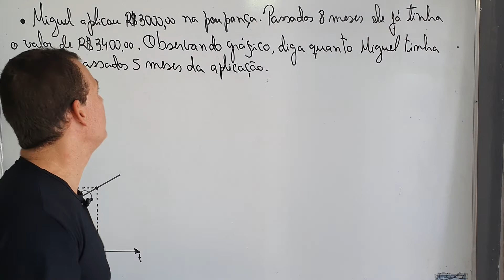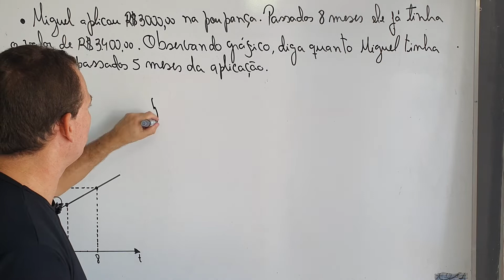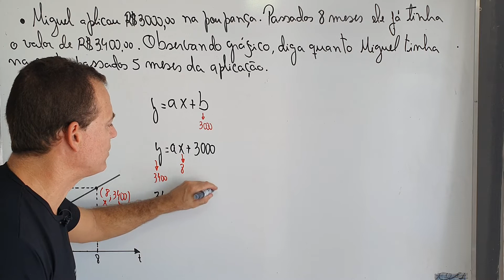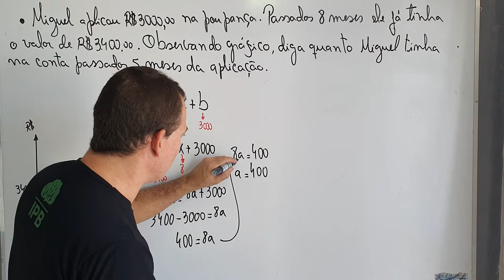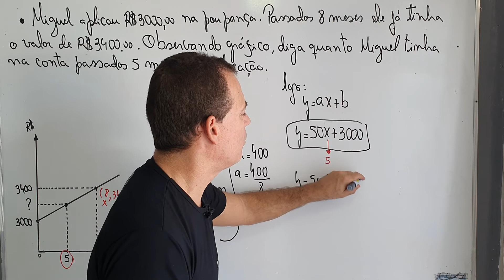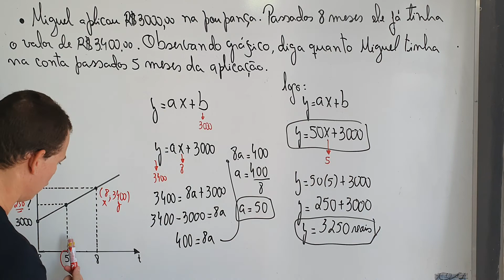Função do 1º grau - Problema contextualizado com gráfico - 01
função do 1º grau;matemática básica; ; sosproftiti.